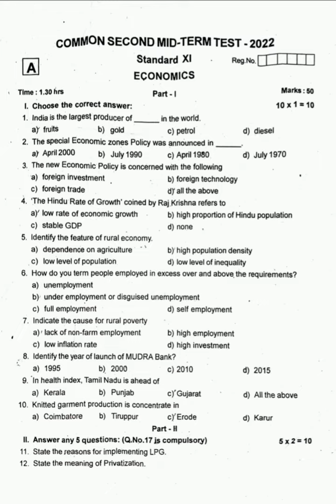TN 11th std Economics l 2nd midterm Question Paper l Kanchipuram District l original 2022